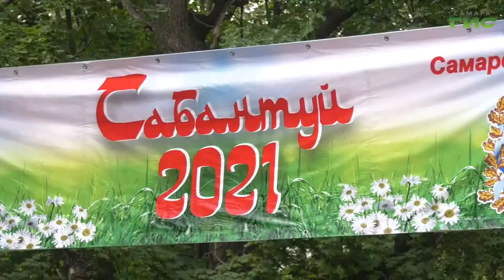В Самаре отметили Сабантуй — праздник окончания весенне-полевых работ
Двойной праздник отметила Самара в минувшие выходные. День России запомнится жителям города не только открытием ежегодного "ВолгаФеста". В парке имени Гагарина отмечали традиционный праздник — Сабантуй.  Он связан с окончанием весенне-полевых работ у татарского народа. О национальных особенностях торжества, а также о том, какие сюрпризы ожидали самарцев в этот день, репортаж Ольги Павловой.